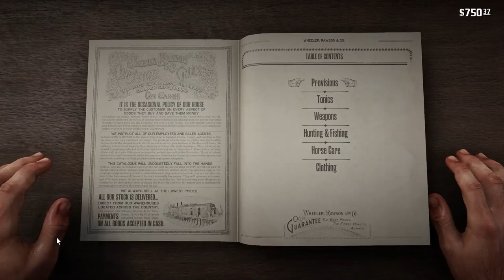Red Dead Redemption 2 playthrough part 10 (PC - No commentary)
This is an attempt at a playthrough for this epic game, no commentary for part 10.